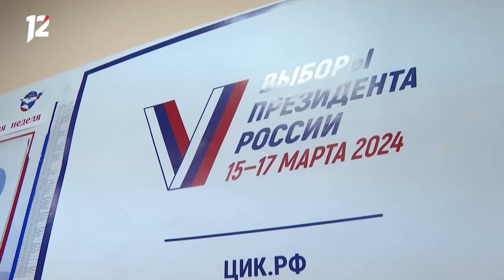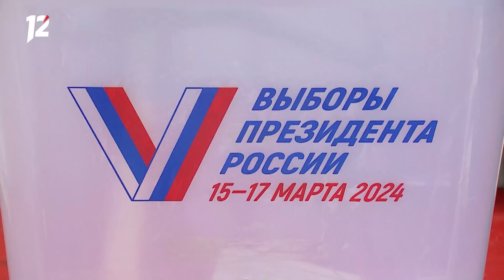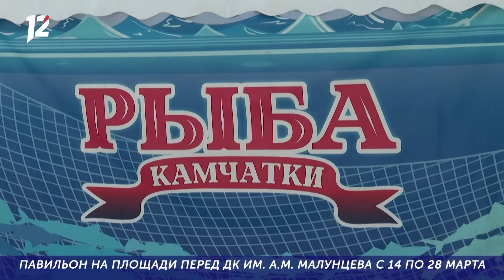Открытие участков / Мэр Омска на выборах / Розыгрыш машин и квартир. Новости Омска